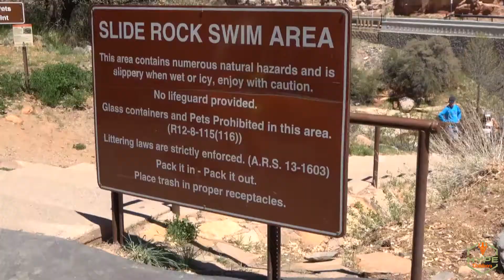She said YES!! | Hypeoutdoorsok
The Hype crew head out to Sedona, Arizona for some much needed vacation time and a little surprise for Andrea!

CONGRATULATIONS JONNY AND ANDREA!!

Give us a like on Instagram and look us up on Facebook- Hypeoutdoorsok